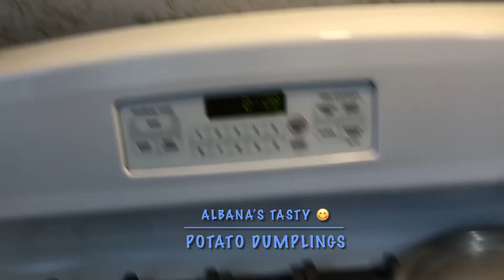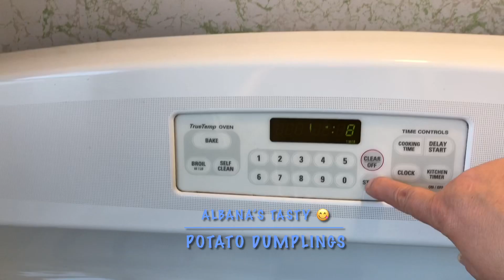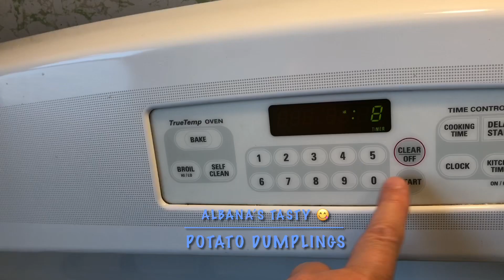Qofte Të Ziera Me Patate | Potato Dumplings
Përbërësit:

patate 1 kg
miell 240 gr
thërrime buke e thekur 160 gr
3 vezë
1 lugë gjelle kripë
1/2 lugë çaji arrë myshku i bluar

garnitura :

gjalpë 120 gr
gjysëm qepë e grirë imët
pak arrë myshku
pak kripë